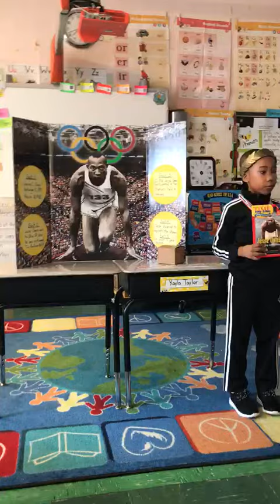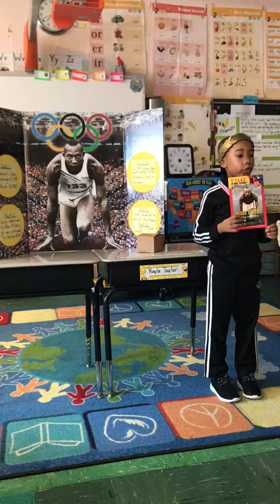S Dot's First Grade Presentation | Team Weems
Team Weems | Family of 5...Doing the Best They Can | Basically `black•ish

Follow along for more TeamWeems
Jason Weems﹣JasonWeemsComedy.com
Dionne Joyner-Weems﹣DionneJoynerWeems.com